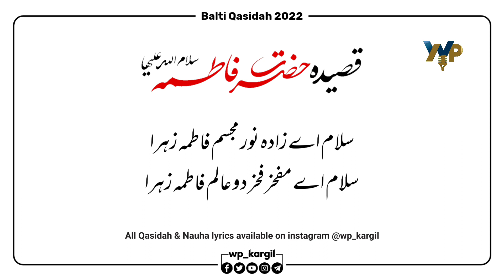Balti Qasidah Hazrat Fatimah (SA) | With Lyric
Balti Qasidah | Hazrat Fatimah (SA)

🔔 Stay Updated!